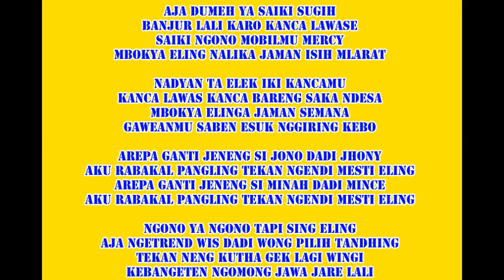Karaoke AJA DUMEH Eddy Silitonga Keroncong Beat